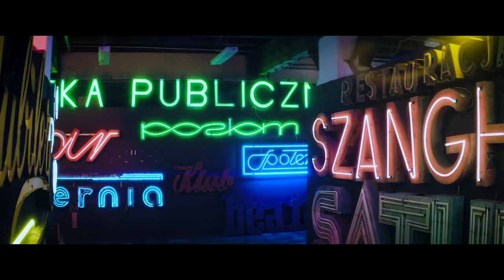Poland Eurovision 2021 Reaction | Rafał Brzozowski "The Ride"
Our reaction to "The Ride" — Poland's Eurovision 2021 song from Rafał Brzozowski. Poland competes in the first half of Semi-Final 2.